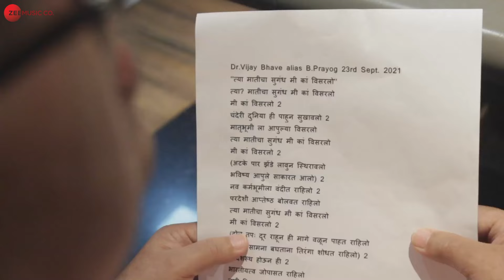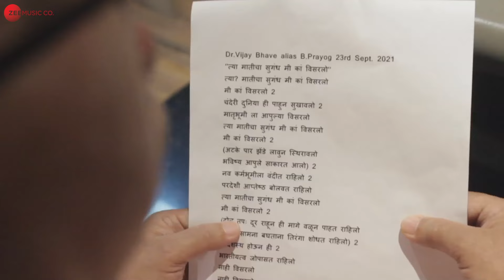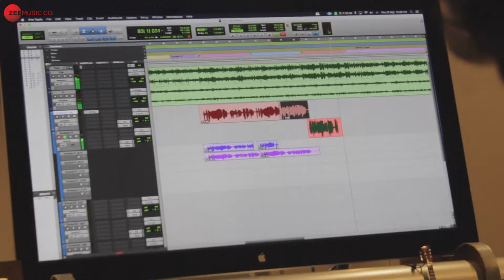Tya Maaticha Sugandh - Official Music Video | Suresh Wadkar | Dr Vijay Bhave alias B.Prayog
Presenting the official music video of Tya Maaticha Sugandh sung by Suresh Wadkar.

Produced by Dr Vijay Bhave (B.Prayog Infotainment)
Lyricist & Music Director - Dr Vijay Bhave alias B.Prayog
Music Arranger & Programmer - Vinod Bhatt
Live Guitar Armaan Bhatt
Sound Recordist - Avhduut Waddkar@ Ajivasan Studio
Mixed Mastered @ Bhaskar Saikiya R n B Studio
DOP - Rajesh Yadav
Video Director -  Dr Vijay Bhave alias B.Prayog
Video Editor - Sandeep Yadav
Post Production - Priyanka Video
Special Thanks - Dr.Daya Upadhya,Ashok Shah, Kalpesh Patel, Brijen Vakil,
Raj Sehgal, Narpat Singh Ranawat, Dr.Shrikant Badwe